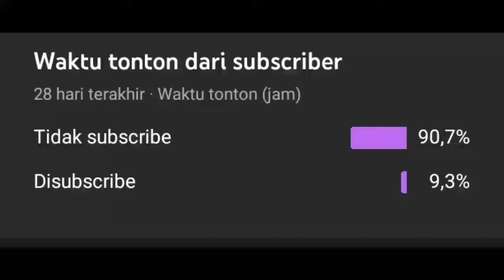STUMBLE GUYS MOD APK NEW VERSION 0.2.9 NO PASSWORD !!UNLOCK ALL SKIN!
HELLO! 😁
Terimakasih Sudah Klik Video Ini Selamat Menonton

WA : Private

Device : Redmi 4A
Rec : Redmi Recorder
Edit : Kinemaster & Pixellab

📌 Help Me To Reach 4k Watch Hours

🔓 NO PW ❗

(Buat Beli Gorengan 😅 )

Q : Asli Mana?

Q : Boleh Ambil Link Buat Video Ku Gak Bang?

A : Boleh , Asal Kasih Credit